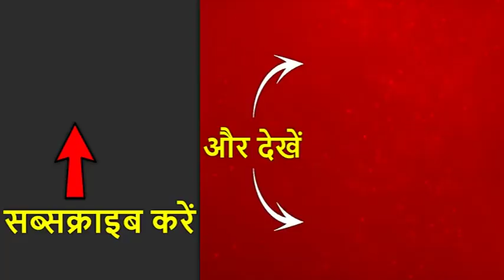मेट्रो से द्वारका जा सकते हैं पीएम मोदी, विजयदशमी के मौके पर रावण दहन कार्यक्रम में होंगे शामिल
विजयदश्मी के मौके पर मेट्रो से द्वारका जा सकते हैं पीएम मोदी. पीएम आज वहां दशहरे के मौके पर रावण दहन के कार्यक्रम में शामिल होंगे. पहले भी कई बार पीएम मोदी ने मेट्रो में सफर कर के आम लोगों के बीच अपनी उपस्तिथि दर्ज कराई है.